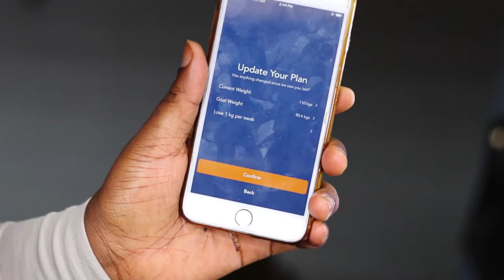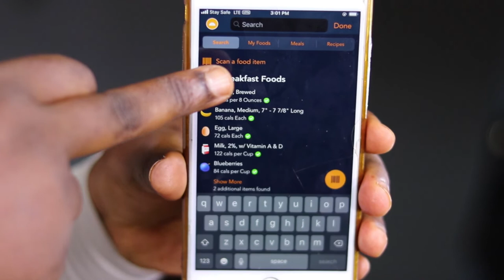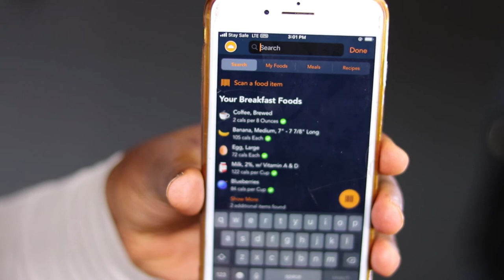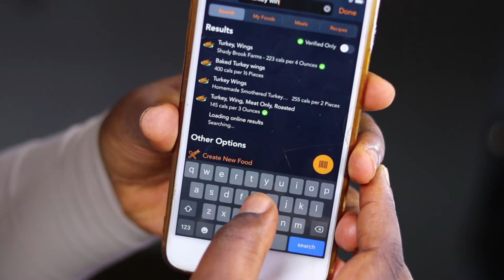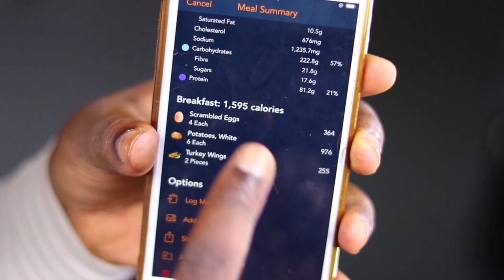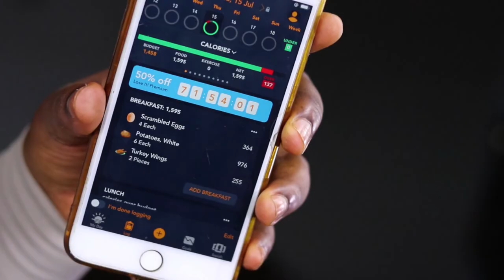Best Weight loss apps for guaranteed results, benefits, cost and rating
Support me:
NGN: zenith bank 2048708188 (temitope okubanjo)
BTC: 1BBDdZCJYfpoGmozxuDoTj3JjpnT5UNLBJ
Dollar: ecobank 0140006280 (temitope okubanjo)